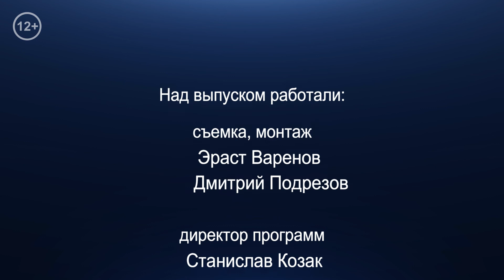Игорь Морозов: АФРОКОМ открывает Африку для российских предпринимателей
Ждет ли Черный континент российских предпринимателей? Чем им могут помочь в Торгово-промышленной палате России? На эти и другие вопросы в интервью видеоканалу ТПП-Информ отвечает председатель  Координационного комитета по экономическому сотрудничеству со странами Африки (АФРОКОМ) Игорь Морозов.